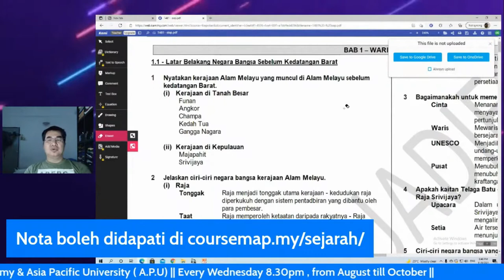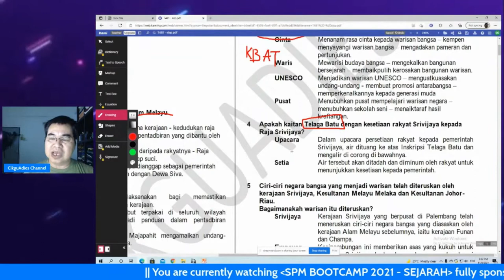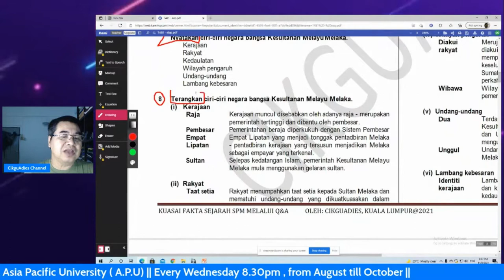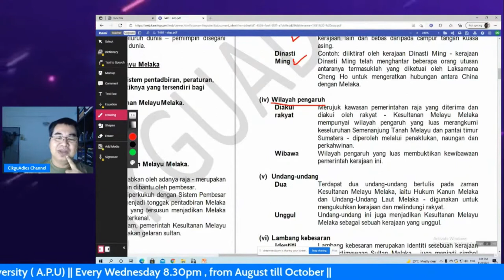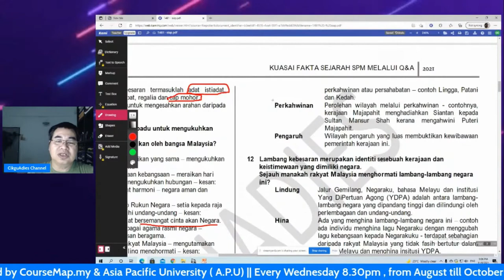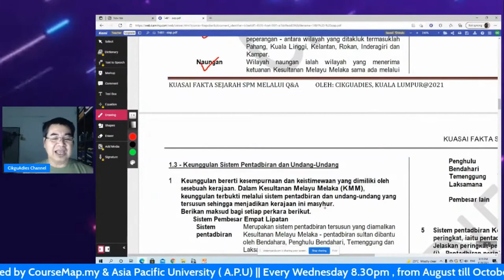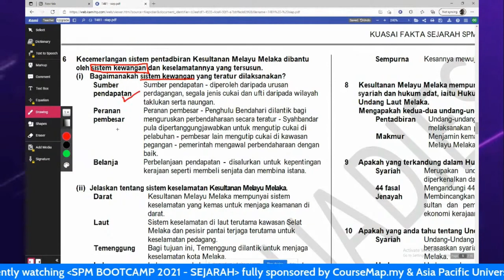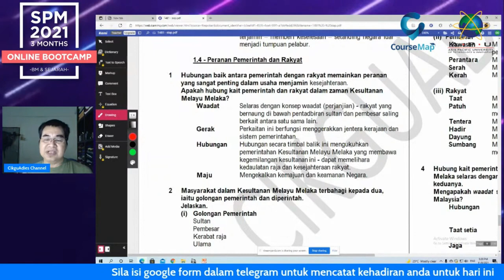KUASAI FAKTA SEJARAH SPM T4B1 (KSSM) - Part 2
Jom layan silibus Sejarah T4B1 (Part 2). Semoga membantu anda menguasai fakta dengan mudah. Tajaan: COURSEMAP & APU UNIVERSITY.